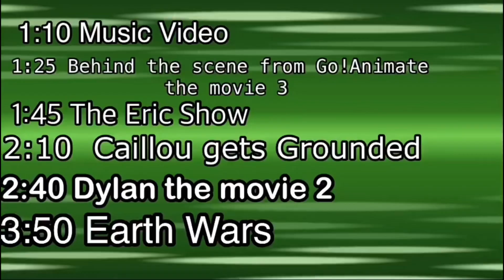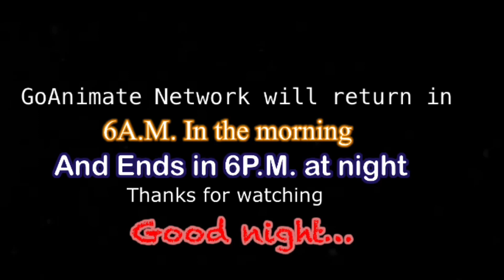Go!Animate Network Sign on and Sign off {gacha life version}